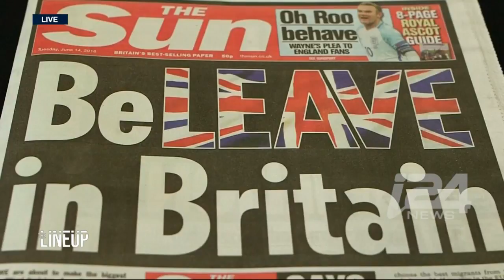I24news: The Lineup2 with Michal Divon